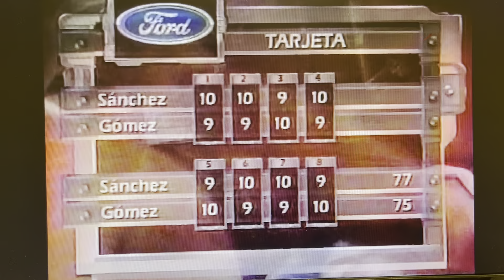21 de octubre de 2022